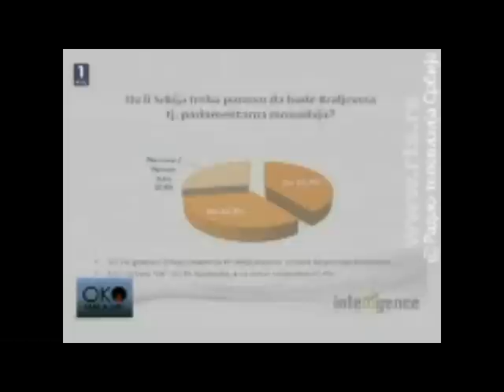OKO RTS, Miljan Premovic, izvršni direktor Intelligence, istrazivanje o monarhiji, 10.05.2013